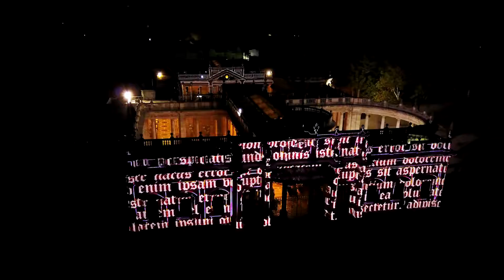Groove Me - Video Mapping Montecatini Terme Mylan